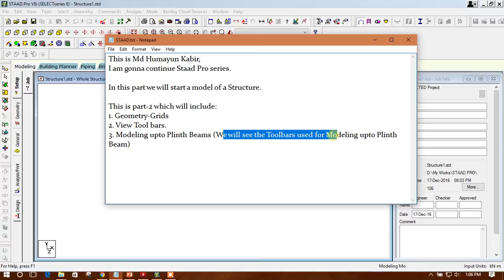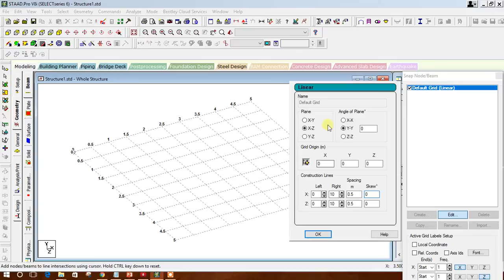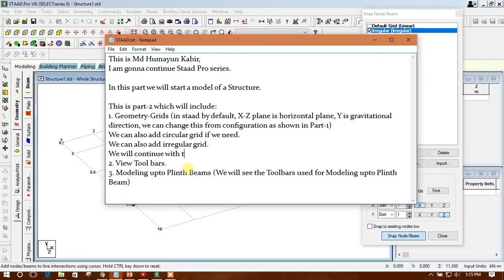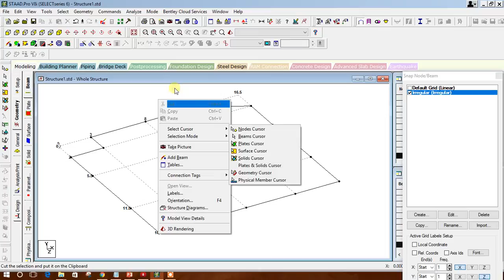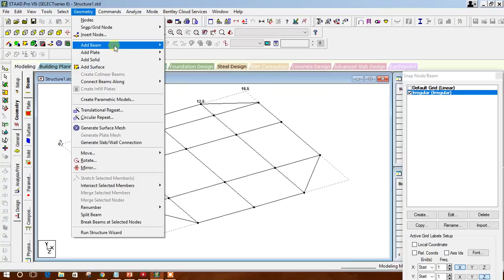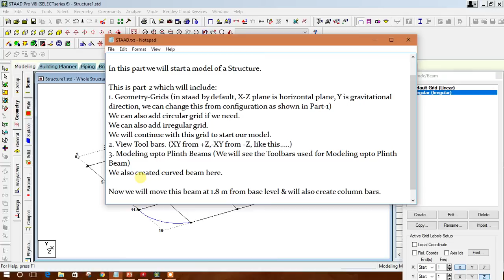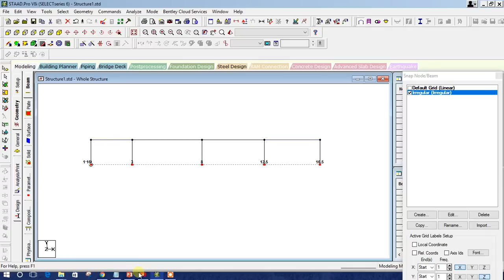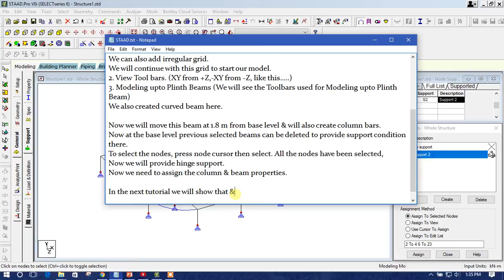STAAD Pro Tutorial Series Part2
This is part-2 which will include: All Grid types, Modeling of structural members, Curved members, Creating Columns in short cut way and more. Just watch it if you are beginner.